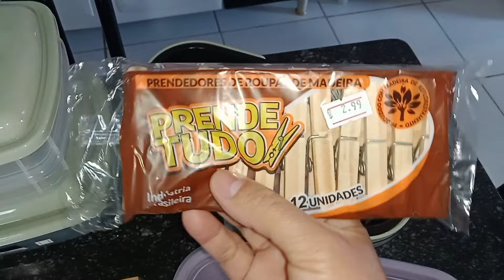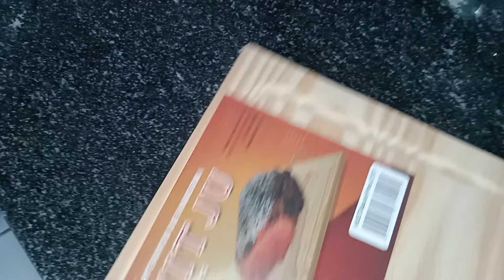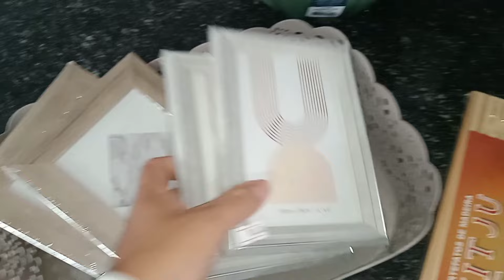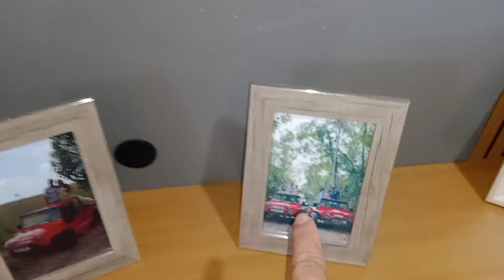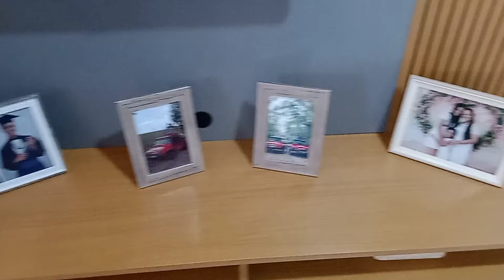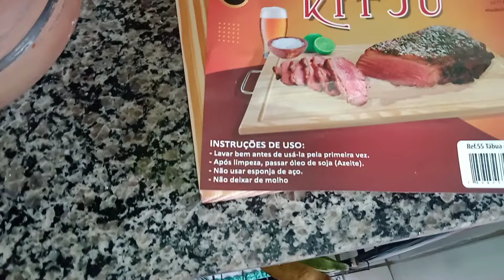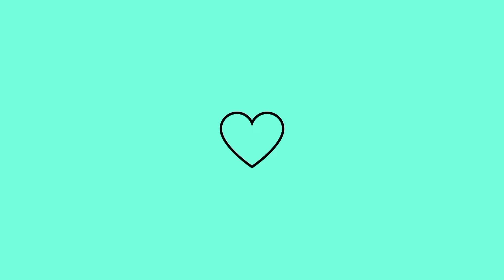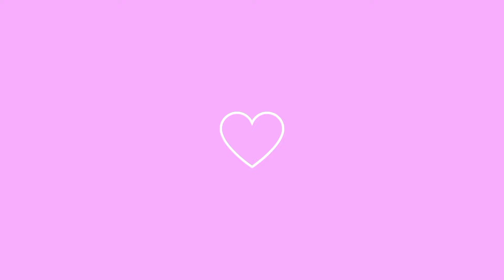PASSAMOS O DIA DOS PAIS EM FAMÍLIA 😍 - FIZ TORTA DE CARNE E DE FRANGO! - ARRANQUEI UM DENTE 🥺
GENTE, NESSE VÍDEO EU MOSTREI MEU FINAL DE SEMANA PARA VOCÊS. ❤️

COMENTA & COMPARTILHA ✅

DEUS ABENÇOE! 🙏